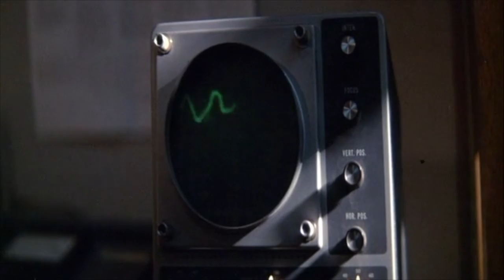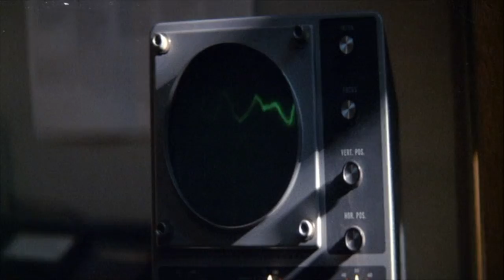Skyscraper Stan - Dole Queues and Dunhill Blues (official video)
Skyscraper Stan - Dole Queues and Dunhill Blues

Track credits;
Stan Woodhouse
Oskar Herbig
Martin Schilov
Dan McKay
Bruce Haymes
Monique Kerr
Briega Young

Engineered and produced by Richard Stolz at Woodstock Studios, Balaclava, Melbourne.

Footage from Yonagry: Monster from the Deep (1969)